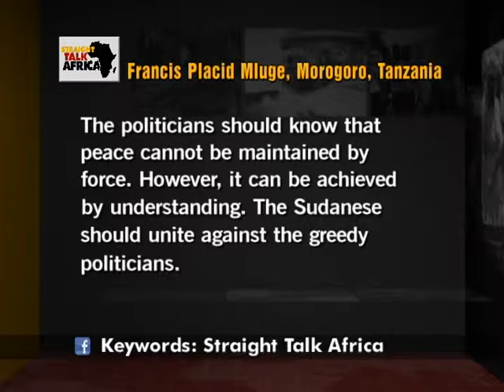Straight Talk Africa - Social Media segment part 1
Straight Talk Africa's Shaka Ssali, Mariama Diallo and guests discuss audience participation on South Sudan crisis on January 8, 2014.